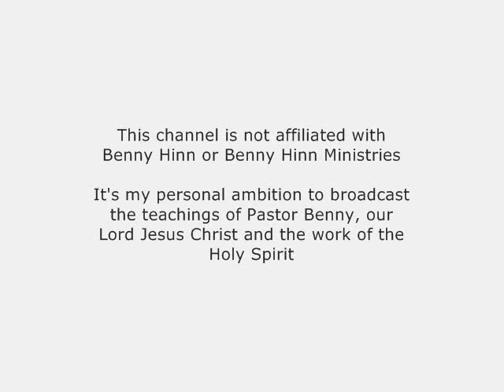Benny Hinn & Jody McBrayer "How Big Is God"